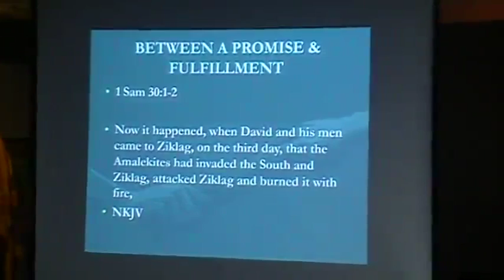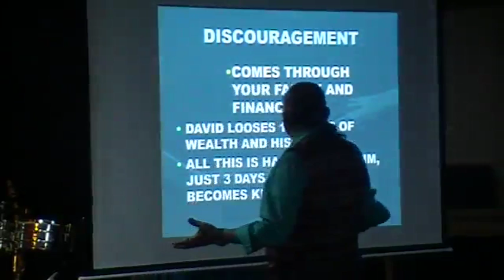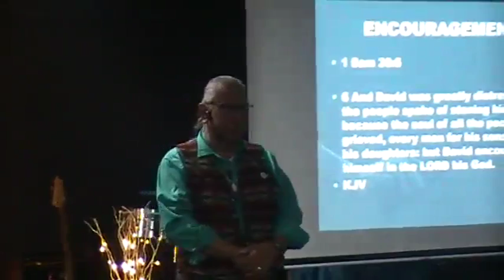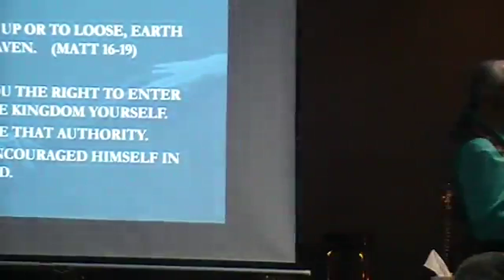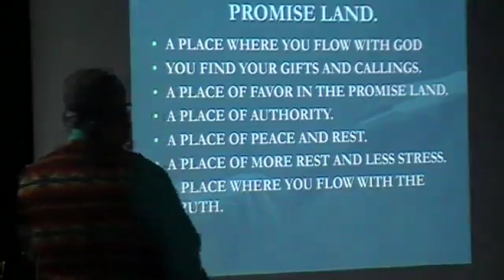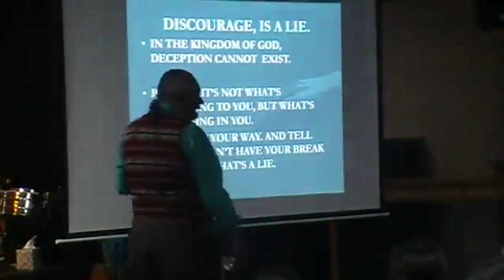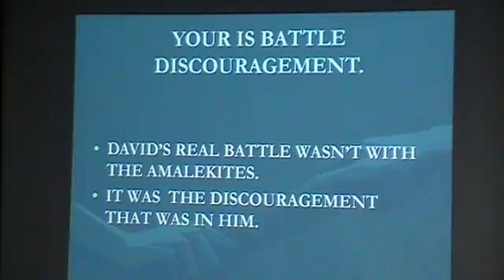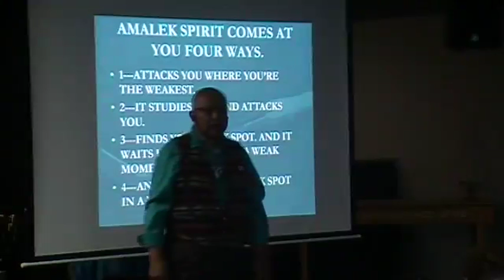The Amalek Spirit | Dr. Negiel Bigpond